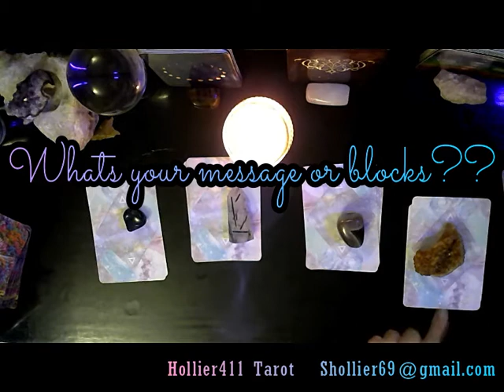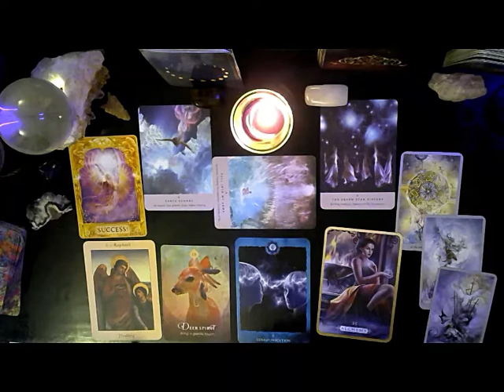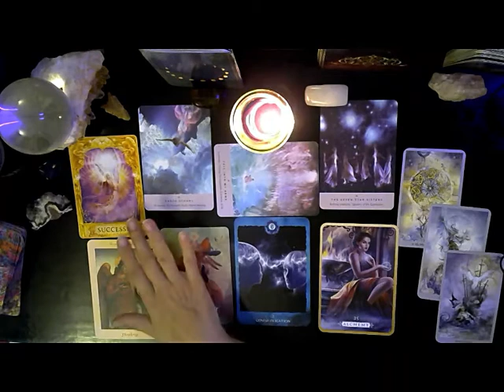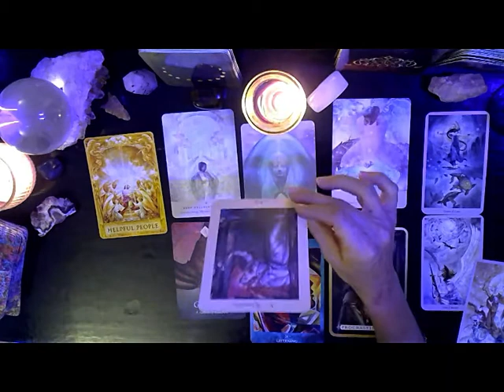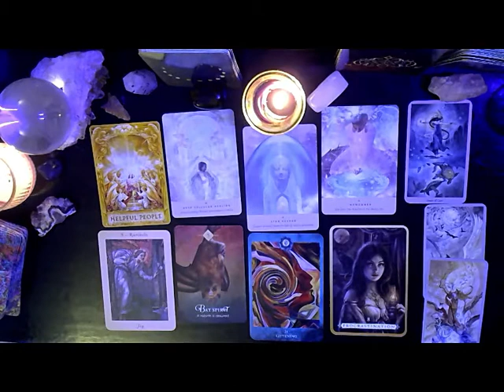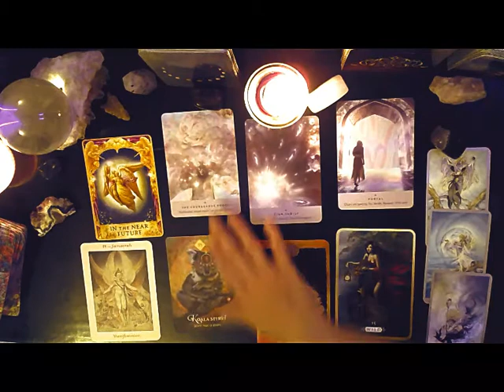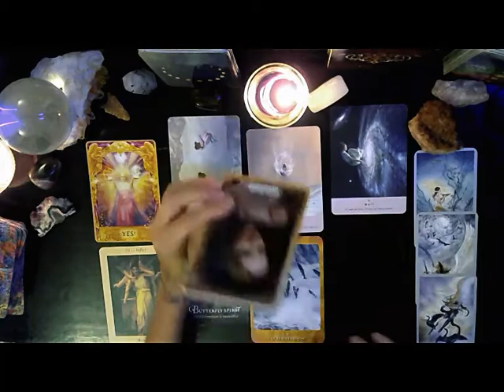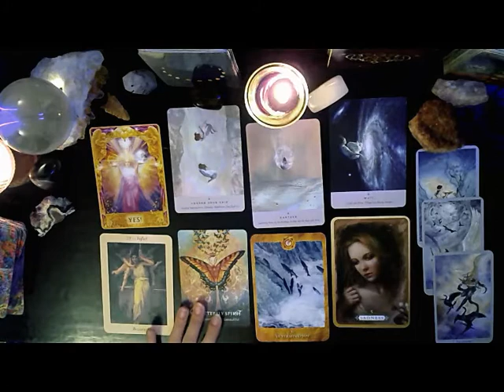MESSAGES FOR YOU!!(✿◕‿◕✿)!SHINE YOUR LIGHT(●'◡'●) PICK A CARD OCT 2020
PILE1) 00:37
PILE 2) 15:42
PILE 3) 33:35
PILE 4) 42:20

🙏🏼Amazon Wish List 'Energy Exchange' 💘

👉🏼Use link below for your shopping !!! 🙏🏼I GET A SMALL PERCENTAGE  💛

🙏🏼God,
grant me the serenity to accept the things I cannot change,
Amen🙏🏼

🌞SUN♐
🌜MOON ♏
👆🏼RISING ♐
 ♀VENUS♏
 ♃JUPITER♎
♌ ☊NORTH NODE
♒ ☋SOUTH NODE